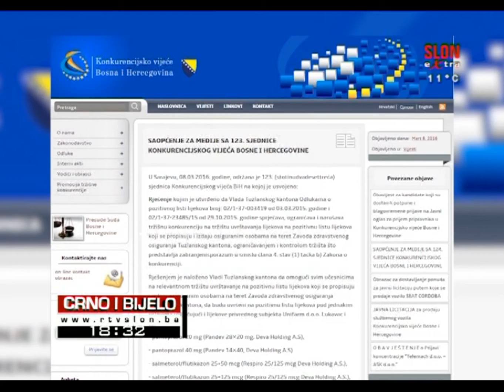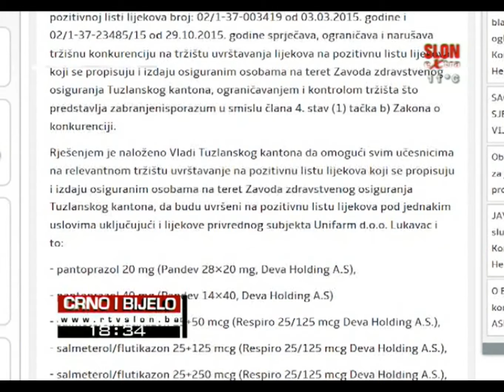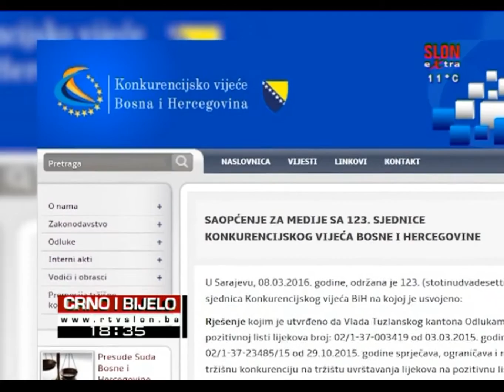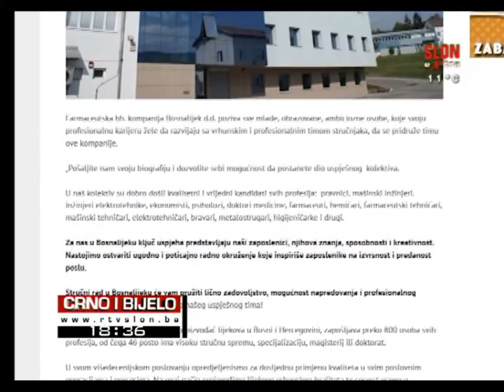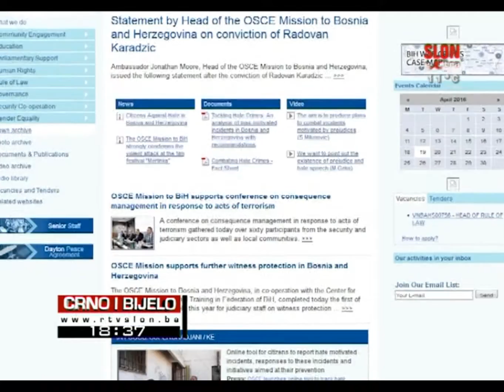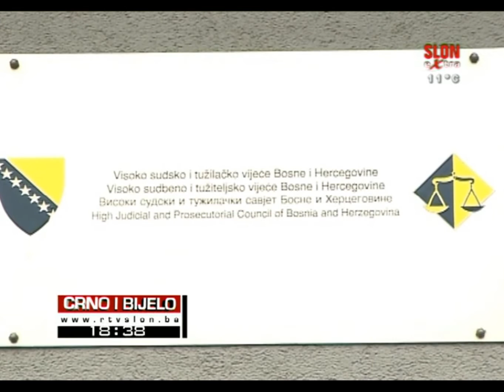Crno i Bijelo - 19.04.2016.